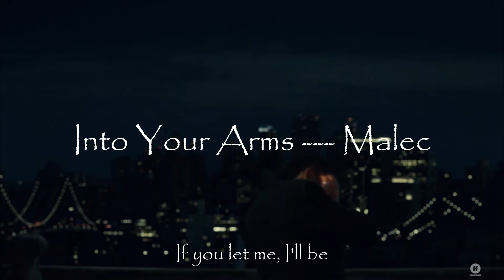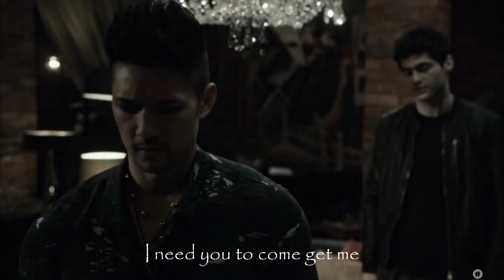Malec AMV Into Your Arms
Malec / Magnus Bane x Alec Lightwood
Shadowhunters

I post videos Tuesday around 3pm EST

Song: Into Your Arms
By: Witt Lowry

Made with Movavi Video Editor Plus and Bandicam